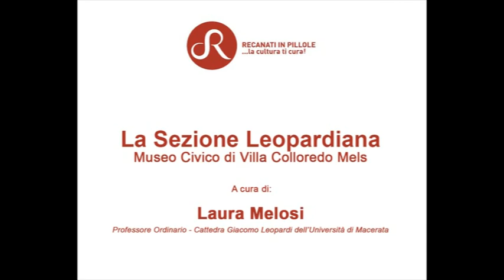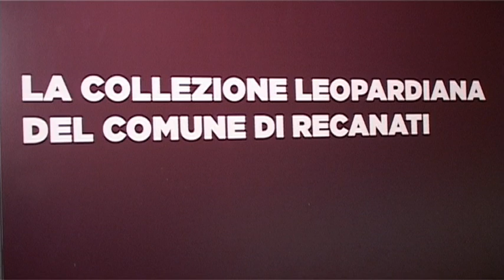La sezione leopardiana di Villa Colloredo Mels (Recanati)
Museo Civico di Villa Colloredo Mels presenta:
"Recanati in pillole... la cultura ti cura!"
Laura Melosi (professore ordinario di Letteratura italiana, direttrice della Scuola di Dottorato e della Cattedra Giacomo Leopardi dell’Università di Macerata) parla della sezione leopardiana, di proprietà del Comune di Recanati, conservata presso il Museo Civico di Villa Colloredo Mels.

Un progetto di Sistema Museo e Recanati Città dell'Infinito.